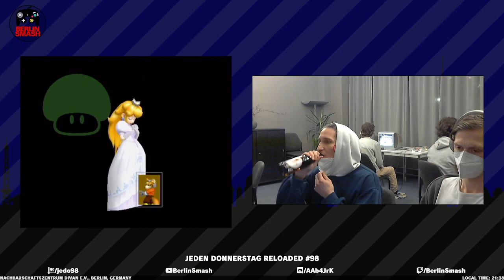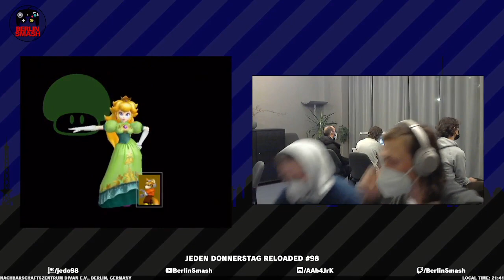JeDo Reloaded #98 lilfroozy (Fox) vs. yung Ullrich (Peach) - Losers Final